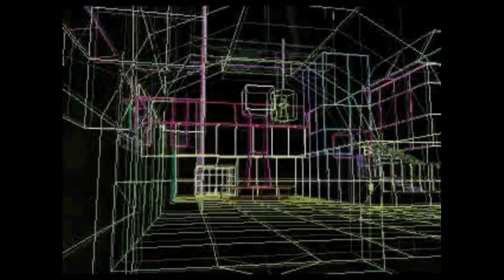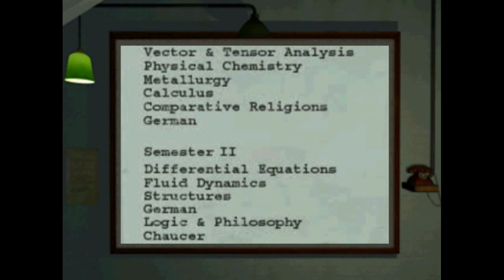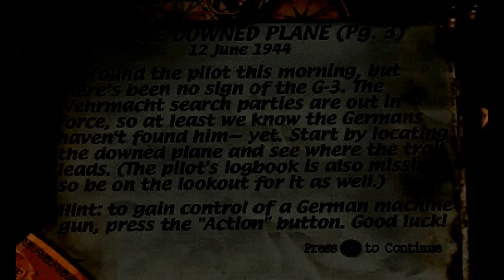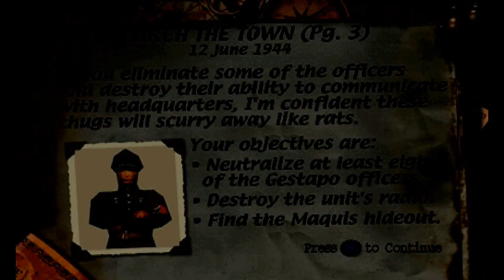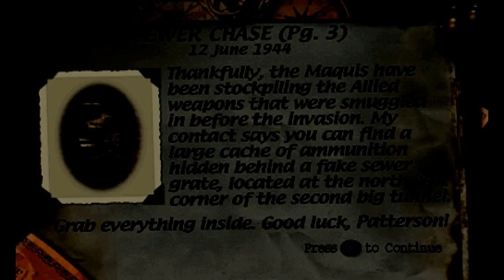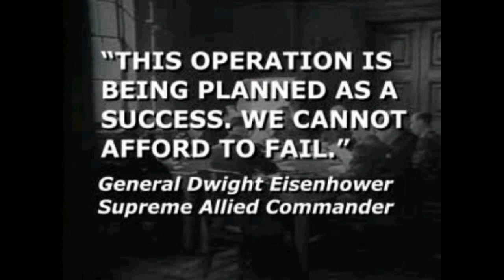01. Medal of Honor Walkthrough - Mission 1: Rescue the G3 Officer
Guide for Medal of Honor. In these videos you'll see how to get an excellent Rating in every Mission. Also, for that reason every secret code for the game and every Medal will be acquired.

Requirements for an excellent rating:
- Complete all objectives.
- Kill the amount of enemy required per level.
- Finish the level with the health bar in green.
- Try to take no hits.